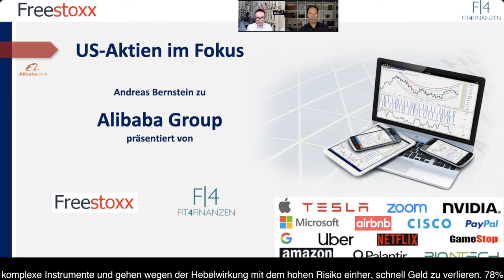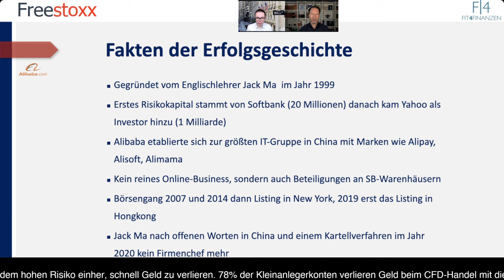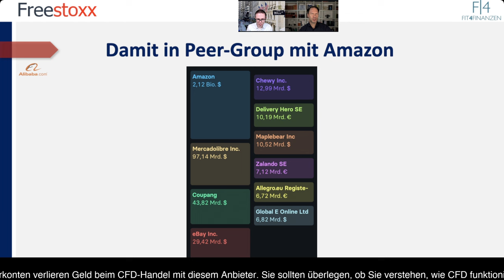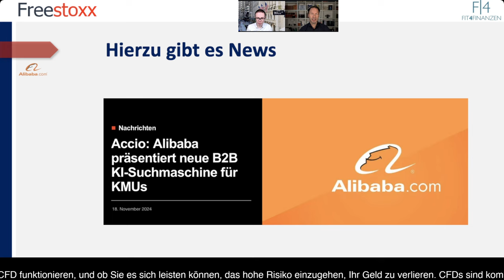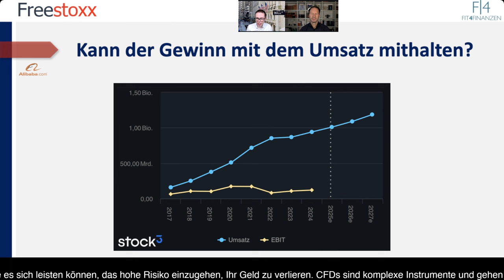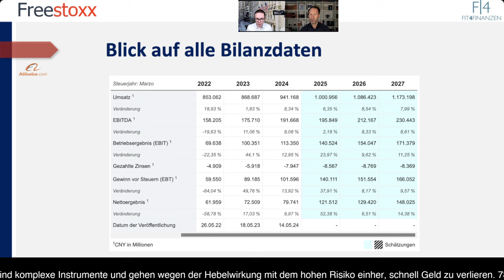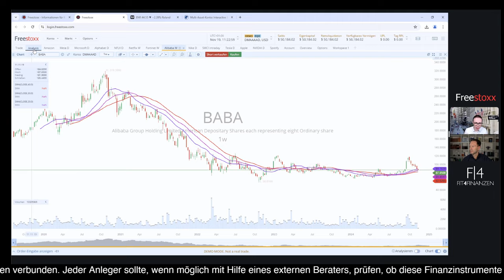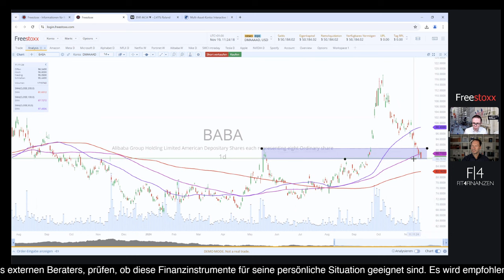Alibaba wächst weiter 📈 China-Wert profitiert von KI-Phantasie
*Begleittext:*
Die Alibaba Group wurde im Jahr 1999 von Jack Ma in Hangzhou, China, gegründet und ist heute eines der weltweit größten Technologie- und E-Commerce-Unternehmen. Mit Plattformen wie Taobao und Tmall dominiert Alibaba den chinesischen Onlinehandel und bietet Millionen von Händlern Zugang zu einem riesigen Kundenstamm. Neben dem E-Commerce hat sich Alibaba zu einem diversifizierten Unternehmen entwickelt, das Bereiche wie Cloud-Computing, Fintech, Logistik, digitale Medien und Unterhaltung abdeckt. Die Innovationskraft und Marktführerschaft des Unternehmens haben Alibaba zu einem zentralen Akteur im globalen Technologiemarkt gemacht. Doch diese Marktführerschaft führte auch zu einem Kartellverfahren in China, was nun jedoch im August 2024 beendet wurde.

Die steigende Nachfrage nach digitalen Dienstleistungen und internationalem Handel bieten dem Unternehmen weiterhin beträchtliches Wachstumspotenzial. Langfristig dürfte Alibaba durch seine strategischen Investitionen und seine Anpassungsfähigkeit eine zentrale Rolle in der globalen Digitalwirtschaft spielen.

Wir blicken auf die jüngsten Quartalszahlen und das Chartbild im Freestoxx-Tool.

Gern diese 𝐀𝐤𝐭𝐢𝐞 𝐩𝐫𝐨𝐯𝐢𝐬𝐢𝐨𝐧𝐬𝐟𝐫𝐞𝐢 𝐡𝐚𝐧𝐝𝐞𝐥𝐧!

𝘋𝘢𝘯𝘬𝘦 𝘶𝘯𝘥 𝘸𝘦𝘪𝘵𝘦𝘳𝘩𝘪𝘯 𝘷𝘪𝘦𝘭 𝘌𝘳𝘧𝘰𝘭𝘨
𝘋𝘦𝘪𝘯 𝘈𝘯𝘥𝘳𝘦𝘢𝘴 𝘉𝘦𝘳𝘯𝘴𝘵𝘦𝘪𝘯